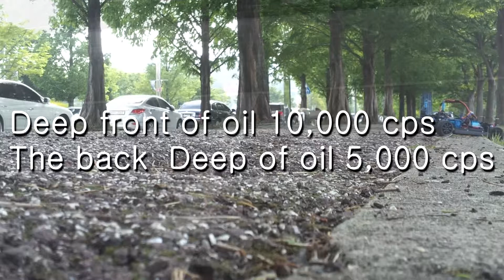kyosho ep fazer rally video has been added 2013